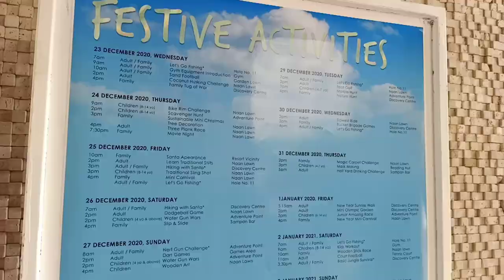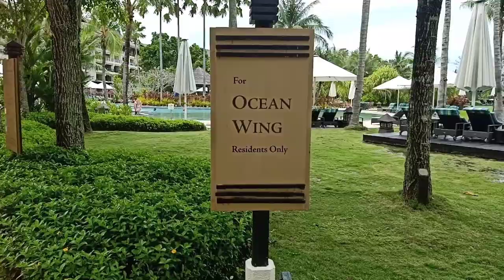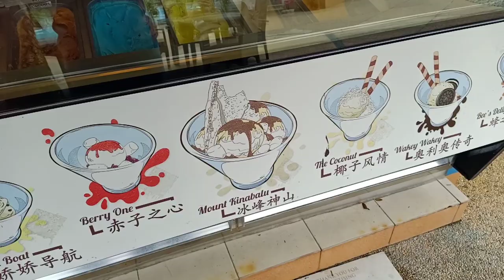Rasa Ria Resort Short Gateaway / 2020/12/30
Our last day at Kota Kinabalu, Sabah. We went to our favorite spot, Rasa Ria Resort, Tuaran. Just taking some fresh breeze to keep our mind from the hustle bustle of city.

Songs : Leaving On The Jetplane(cover) - The Macarons